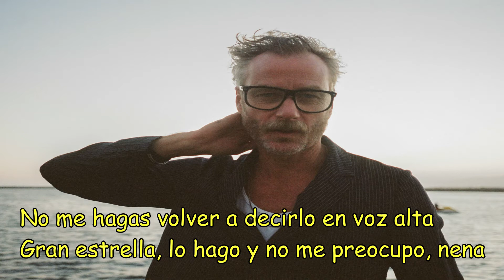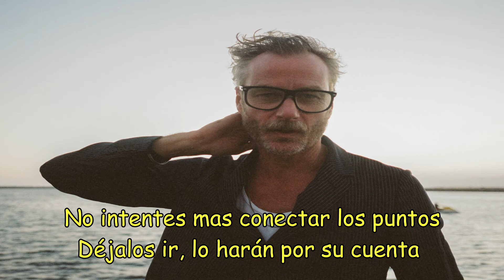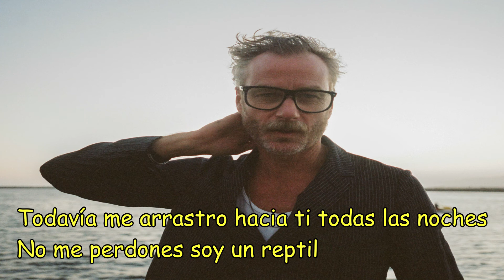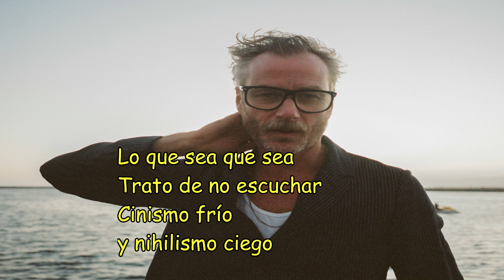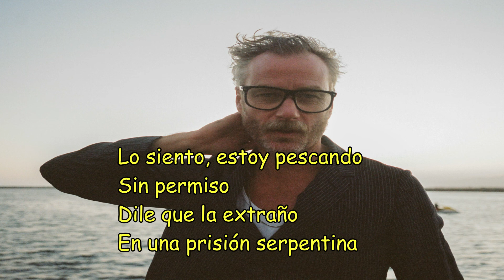Matt Berninger-Serpentine Prison(Sub Español)